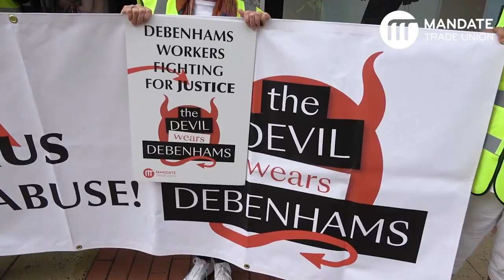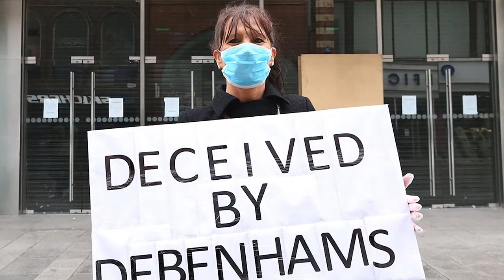406 DAYS - The Debenhams Picket Line Official Trailer - Exclusively In Cinemas on May 26th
In Irish cinemas on May 26th, 406 DAYS – THE DEBENHAMS PICKET LINE tells the story of the 1,000 Irish Debenhams workers who were made redundant through a generic email on the 9th of April 2020, after Debenhams UK Retail Ltd shut all 11 Irish stores, including their flagship store on Henry St. Dublin 1.

The workforce - 95% female - had been denied an agreed redundancy package. They voted to go on official strike and blocked stock being removed from the 11 stores by the liquidator.

The workers remained on the picket lines, through the Covid-19 pandemic, for 406 days - making this the longest industrial dispute in Irish labour history.

The telling of the very human stories of courage, determination, and friendship that lay behind the conflict are told here for the first time in 406 DAYS - The Debenhams Picket Line.

406 DAYS is a contemporary story about inequality and a struggle for fairness by an extraordinary group of ordinary people.